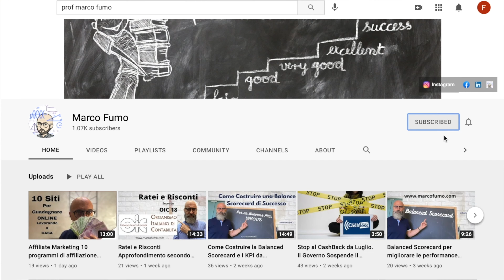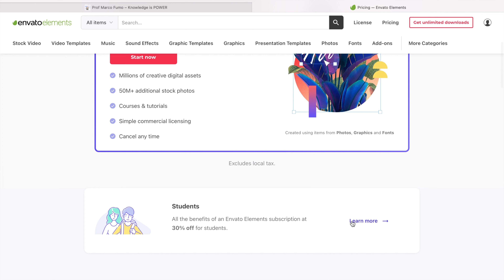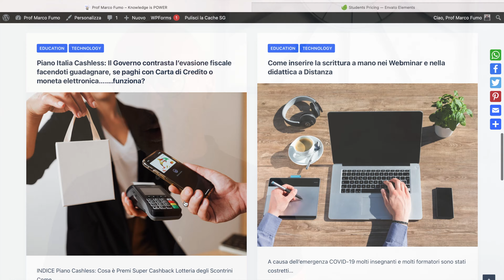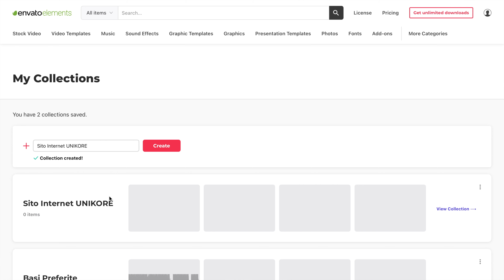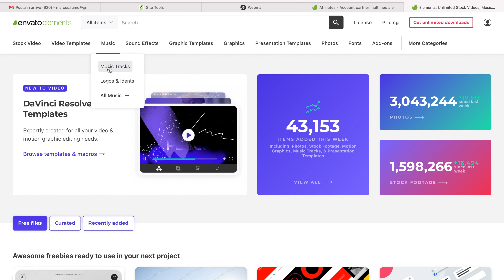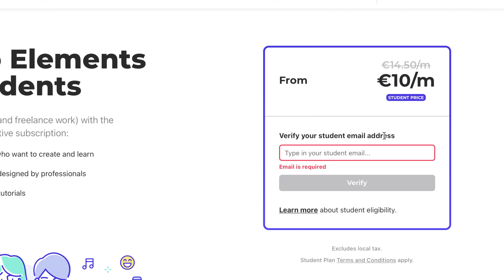Envato Elements Milioni di risorse digitali per i professionisti del digital marketing e non solo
Accedi ad Envato Elements e Scopri l’offerta a te riservata

Timestamps

00:00 | Intro
01:47 | Abbonamento
03:05 | Progetto Contenitore
04:15 | Filtri di ricerca
05:09 | Template After Effect
05:24 | Perché consiglio Envato Elements
06:10 | Agevolazioni
06:49 | Outro

Envato Elements è una piattaforma ideale  per  designer, agenzie di marketing , blogger, aziende studenti e altri professionisti del digitale che a fronte di un abbonamento  mensile o annuale permetterà di scaricare milioni di risorse digitali:

+1M e 800K di Stock Video
+3M Foto
+35 K Template video
+91K Brani Musicali
+560k Effetti sonori
+35K Grafiche da utilizzare per editare le tue immagini
+17K Fonts
+Etc. Etc.

Perché Consiglio Envato ai professionisti?

Mi sento di consigliare Envato Elements? Senza dubbio. Nel suo settore è sicuramente uno dei migliori servizi al mondo.
Esistono anche risorse gratuite on-line? Sicuramente! Ed ogni tanto le utilizzo anche io. Però purtroppo sono sempre meno: ormai in pochi mettono a disposizione contenuti completamente gratuiti.
Il problema dei contenuti gratuiti è che, oltre ad essere pochi, NON sono ben organizzati e questo rende la ricerca lunga ed estenuante.
Poi…ritornando all’esempio precedente della ricerca dei brani musicali…Passare giornate intere a cercare la canzone giusta è abbastanza frustrante, sopratutto quando sai che con servizi come Envato Elements impieghereste pochi minuti e avreste una vastissima scelta.

Agevolazioni ed ulteriori scontistiche

Una novità molto interessante prevede la possibilità di condividere l'abbonamento con altre persone. Envato Elements può essere condiviso da 2 fino a 5 persone, con un risparmio fino al 30% sull'abbonamento annuale.
Accedendo alla home di Envato Elements, potrai anche trovare sconti del 30% per gli studenti ma in questo caso dovrai dimostrare di essere studente tramite un indirizzo e-mail valido del tuo istituto.

SITEGROUND IL MIGLIORE HOSTING per il TUO SITO WEB adesso scontato!!!

La mia Attrezzatura attuale:
MacBooK Pro 13
Video Camera Sony 4K FDR-AX53
Ipad pro 12,9”
Treppiede manfrotto
Microfono USB
Cuffie Bose
Softbox ESDDI
Microfono AGPTEK

Il prezzo finale per voi rimarrà lo stesso
Attraverso questi Link supporterete gratuitamente il canale, regalandomi una piccola percentuale su un acquisto.